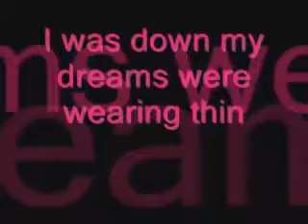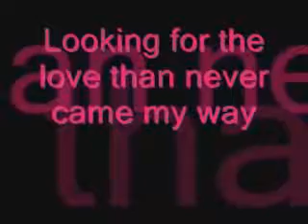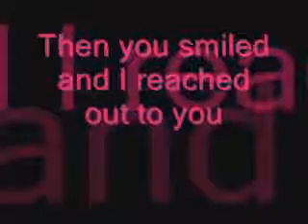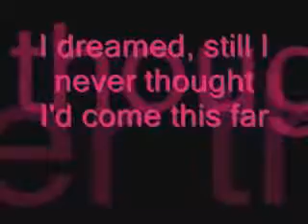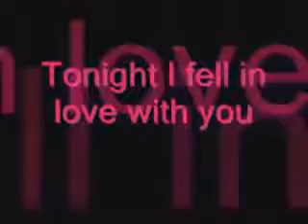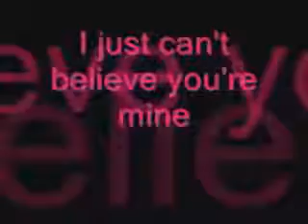Two Less Lonely People - air supply